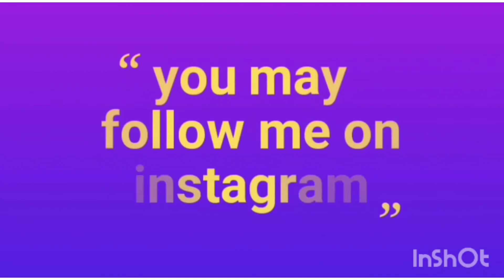How to draw Sachin Tendulkar ( Step by step shading tutorial / part 2 )